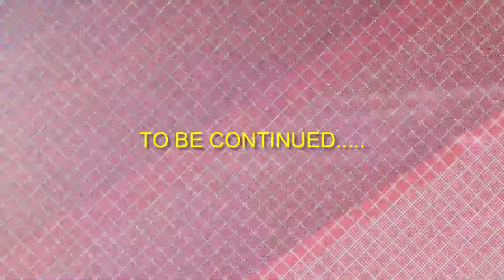OUR EXTREME CHRISTMAS PRESENTS PRANK TO OUR MOM | Aurea & Alexa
Hi Everyone! 🤗 This film a video about OUR EXTREME CHRISTMAS PRESENTS PRANK TO OUR MOM | Aurea & Alexa 😁📱 VLOG 270